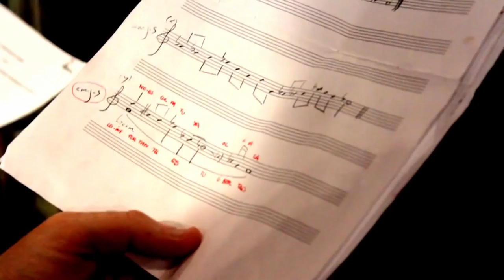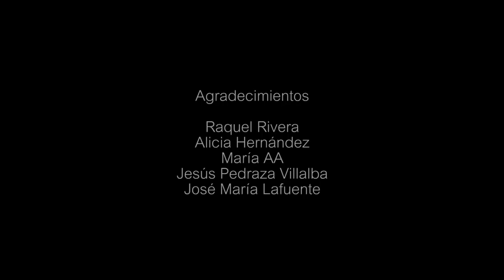La depresión en España, de Miguel Álvarez-Fernández. Presentación MNCARS, Madrid, 21-V- 2012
Concert/representation/performance at "La Central del MNCARS (Museo Nacional Centro de Arte Reina Sofía)", the 21st May 2012,  following the presentation of the third edition of "La depresión en España" ("Depression in Spain"), a classic of Spanish experimental poetry written by Fernando Millán. The book works as the 'libretto' of an opera-in-progress composed by Miguel Álvarez-Fernández, a fragment of which was presented here.

Performers:

Isaac Diego

Pilar Dieste
Anne-Françoise Raskin

Ramón Nausía
José Luis Padrino

Librería La Central del MNCARS (Madrid)
21 de mayo de 2012

Video by Manu Marpel

Thanks to:

Raquel Rivera
Alicia Hernández
María AA
Manu Marpel
Jesús Pedraza Villalba
José María Lafuente (Ediciones La Bahía)